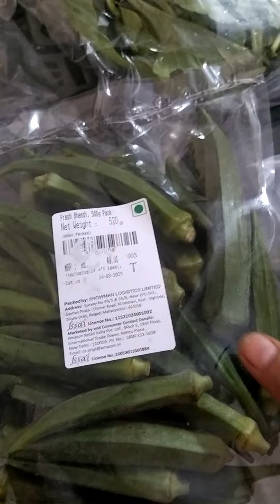March 20, 2023